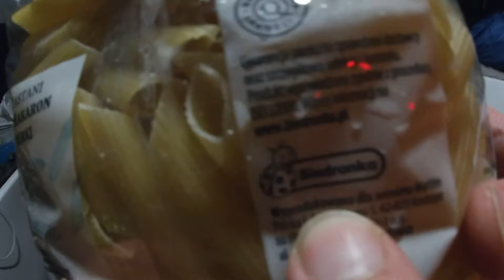ZAGRALIŚMY DJ SETA NA ISLANDII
Siemano! Zapraszam na drugą część naszych islandzkich przygód!